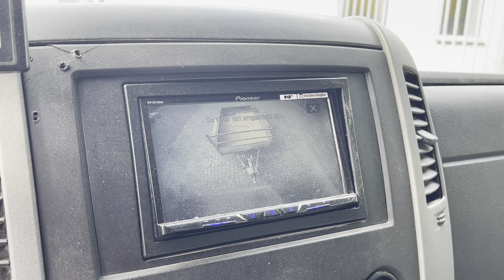9-VNR-96 | Volkswagen Crafter 2.5 TDI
Wij zijn Onlineveilingmeester.nl en gevestigd in 𝗚𝗿𝗼𝗻𝗶𝗻𝗴𝗲𝗻, 𝗛𝗲𝗲𝗿𝗲𝗻𝘃𝗲𝗲𝗻 en 𝗗𝗲𝘃𝗲𝗻𝘁𝗲𝗿. Heb jij iets om te veilen? Meld je aan op ons veilingplatform! Ook kun je op ons veilingplatform zoeken naar unieke en bruikbare kavels die jij nodig hebt. Klik dus snel door naar Onlineveilingmeester.nl.